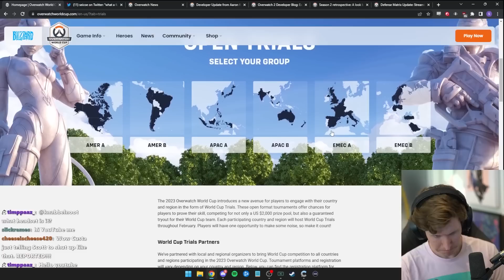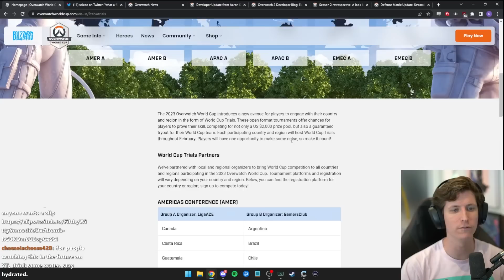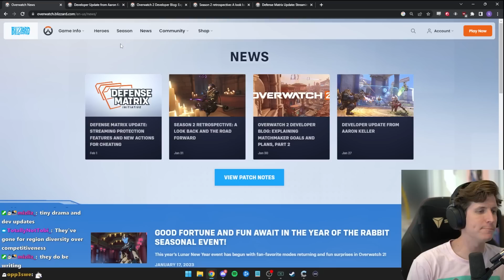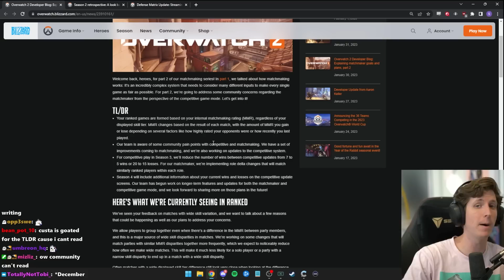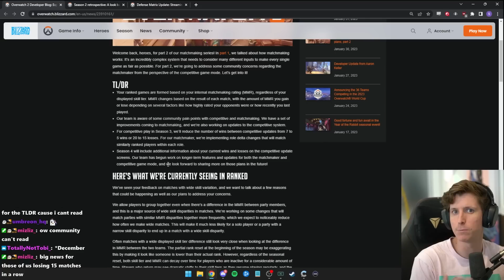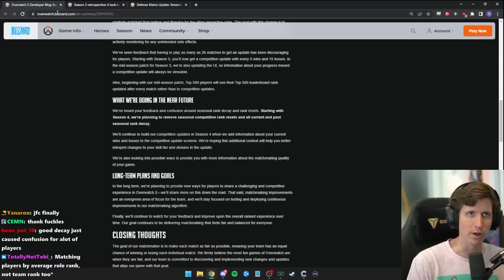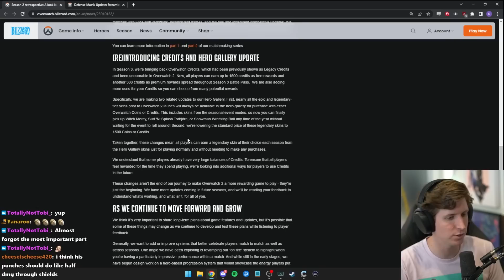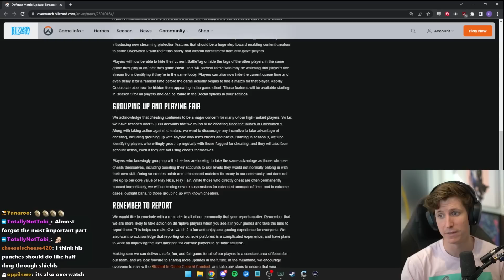Developer Updates and Overwatch World Cup News -- CNN Weekly Recap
0:00 -- Intro
0:32 -- Overwatch World Cup
3:40 -- Developer Blogs

The video was 13 minutes I messed up